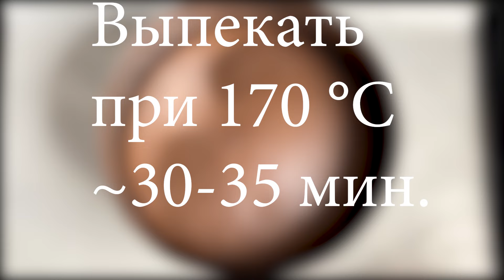Шоколадный ПП Бисквит. Без сахара, глютена, лактозы и масла. Можно подстроить под КЕТО и LCHF!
Простой и универсальный рецепт очень вкусного шоколадного диетического бисквита без добавления сахара, сортовой пшеничной муки, масла, глютена и лактозы. Можно подстроить под Кето и lchf питание.

📄 Ингредиенты

▪️  Мука 50 г. (у меня 30 г. овсяной муки и 20 грамм миндальной, если нет миндальной это кол-во можно заменить на овсяную или амарантовую)
▪️  Яйцо 4 шт. (у меня СО)
▪️  Какао-порошок алкализованный 12-15 г. (у такого какао более насыщенный вкус, цвет и аромат, простого какао понадобится примерно  20-30 г.)
▪️  Подсластитель по вкусу (у меня 50 г. эритрита 1 г. которого = 0,7 г. сахара + 2 г. Фитпарад №7, который в 10 раз слаще сахара. Эритрит помогает добиться более приятной сладости в сочетании с Фитпарадом)
▪️  Разрыхлитель 2 г. или 1/2 ч. ложки
▪️  Соль щепотка

❗️ Для Кето и LCHF варианта бисквита можно использовать только миндальную муку

❗️ Для бисквита без глютена используйте разрыхлитель без глютена и муку без следов глютена
Пищевая ценность (100 грамм):
Ккал. 209 / Б13/ Ж13/ У10

Вес готового бисквита ~ 300 г.

Условия выпечки:
при 170°C ~ 30-35 мин.

Параметры моей формы:
Диаметр 16 см., высота 10 см. (при таких параметрах бисквит вышел ~ 5 см)